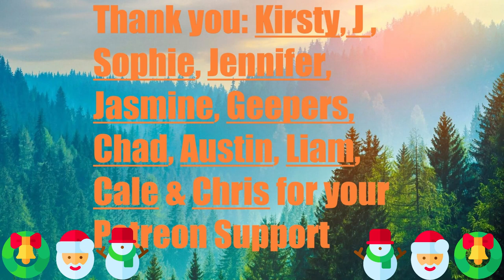Merry Christmas! Day 1,931 | Ep 25: 6 Sets of 22​ Push Ups Challenge for Mental Health UK